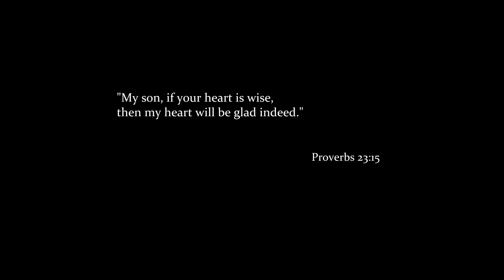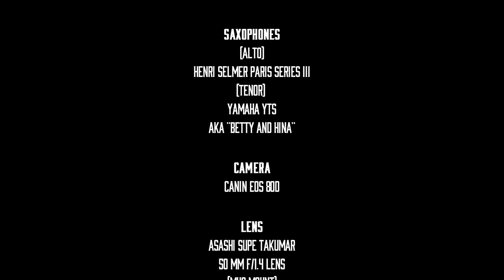YAKUZA 0 - BAKA MITAI SAXOPHONE COVER: Music Brawlers Episode 6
MUSIC BRAWLERS;
Scales, solos, songs and much more, watch Peter J Lewis in his made up video game where he tries to improve his skills and abilities  in order to become a better musician.
The hot new meme song that every musician is playing, watch Peter J Lewis terribly attempt to play Baka Mitai From the great video game, Yakuza 0